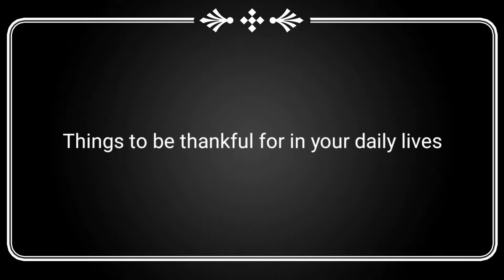How to practice Gratitude💜lawofattraction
This is a video about how gratitude changed my entire life and how to practice gratitude:-)

Artist Name : Ross Bugden
Title Track : Olympus

All the videos have been taken from pixels videos which is a website for free copyright videos. :-)
 Attribution is not a mandate but i would love to show my appreciation to these artists for their amazing work.

1.Video by Edmond Dantès from Pexels
2.coffee
3. Video by Askar Abayev
4. Video by Taryn Elliott
6. Video by Jyoti Pur
7. 7.Video by Magda Ehlers
9. MART PRODUCTION poorman
10. Video by Taryn Elliott
11. Video by Ankur Khandelwal
12. Video by Naveen G
13. Video by Julia M Cameron
14. Video by Artem Podrez
15. Video by Yaroslav Shuraev